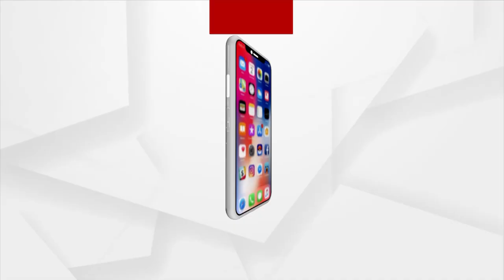ରାଜ୍ୟ କୃଷକ ମାନଙ୍କର ସଠିକ ତାଲିକା ଦେଲେ ହିଁ ପ୍ରକୃତ ଚାଷୀ କେନ୍ଦ୍ରୀୟ ଯୋଜନା ଦ୍ବାରା ଉପକୃତ ହେବେ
ରାଜ୍ୟ କୃଷକ ମାନଙ୍କର ସଠିକ ତାଲିକା ଦେଲେ ହିଁ ପ୍ରକୃତ ଚାଷୀ କେନ୍ଦ୍ରୀୟ ଯୋଜନା ଦ୍ବାରା ଉପକୃତ ହେବେ । ମାଇକ୍ରୋ ଇରିଗେସନ ପ୍ରୋଜେକ୍ଟ ପାଇଁ ଭାରତ ସରକାର ଦେଉଛନ୍ତି ସବସିଡି : ନରେନ୍ଦ୍ର ସିଂହ ତୋମର, କେନ୍ଦ୍ର କୃଷି ଓ କୃଷକ କଲ୍ୟାଣ ମନ୍ତ୍ରୀ